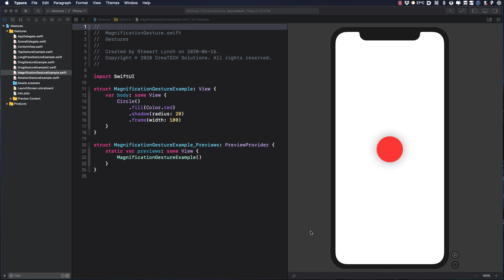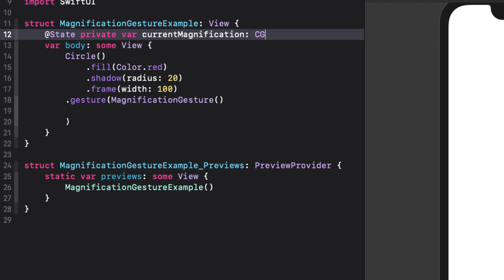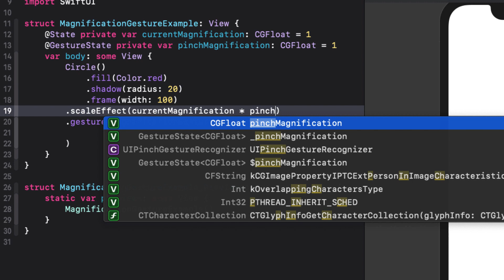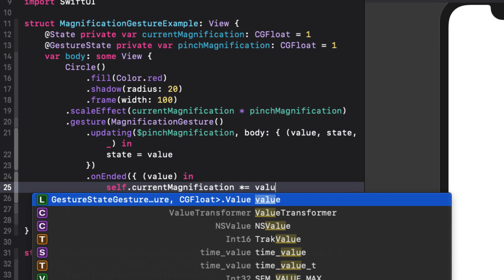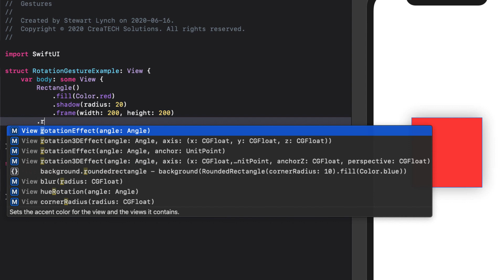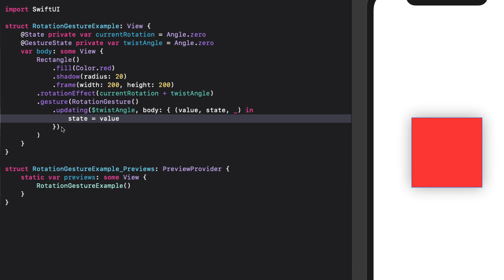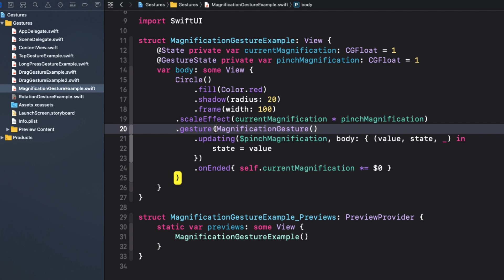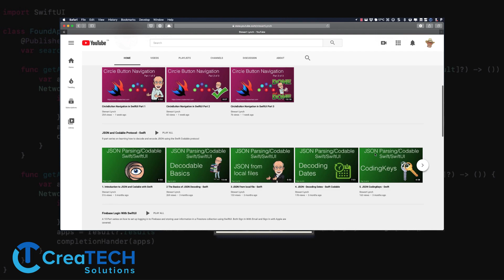MagnificationGesture and RotationGesture in SwiftUI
This is the third in a series of videos where I cover the 5 different gesture recognizers in SwiftUI.  In this video we cover the MagnificationGesture and the RotationGesture and find out how to combine the two of them.